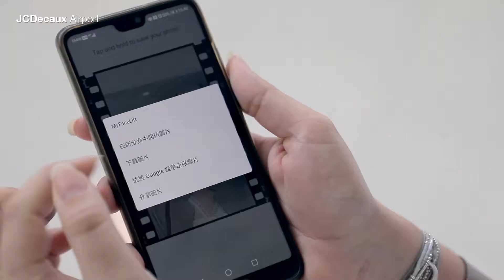JCDecaux Airport: Clarins Experiential Advertising at Hong Kong International airport 2019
Clarins, the French luxury skincare, cosmetics and perfume brand, took advantage of Hong Kong International Airport experiential site to launch the 5th generation of its pioneer contouring V Shaping Facial Lift serum which is developed based on Asian women’s facial features and needs.

Clarins offered air passengers the opportunity to get personalised skin consultation, instant sampling rewards and to experience the “Clarins x Meitu Magic Mirror” which allow users to find out what are their best selfie angle with the possibility to instant print out and share on social media.